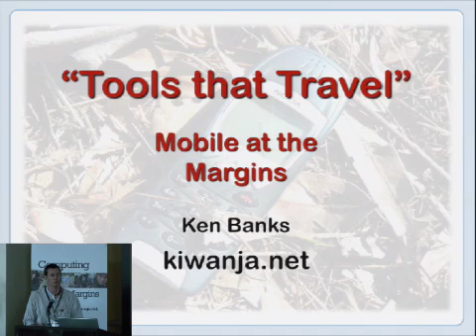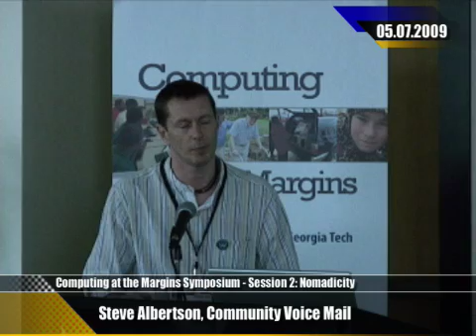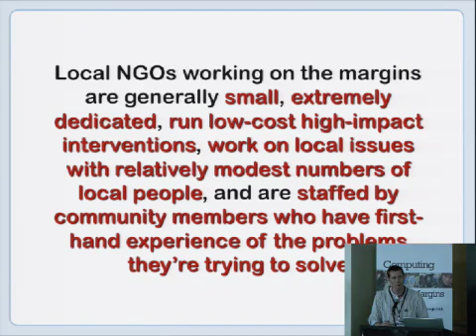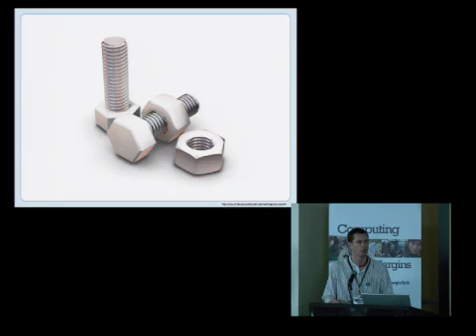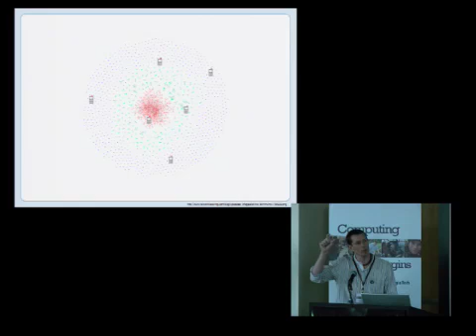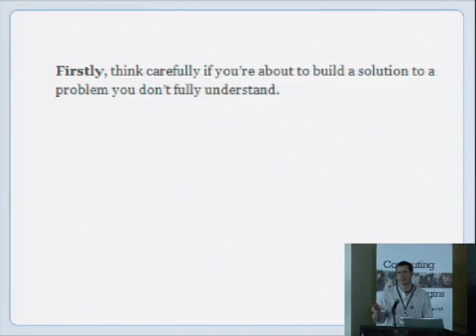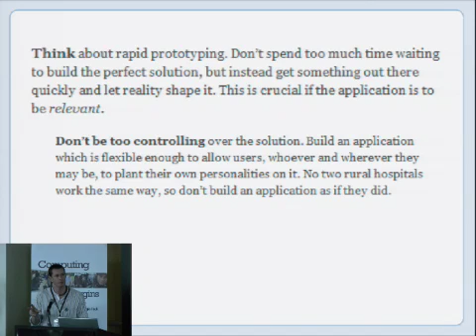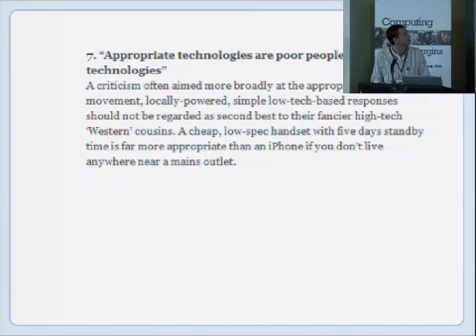"Computing at the Margins: Tools that Travel"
Presentation at the "Computing at the Margins" Conference at Georgia Tech in May 2009 by Ken Banks, Founder of kiwanja.net, in which he talks about the need - and criteria - for building and designing mobile tools for grassroots NGOs in the developing world